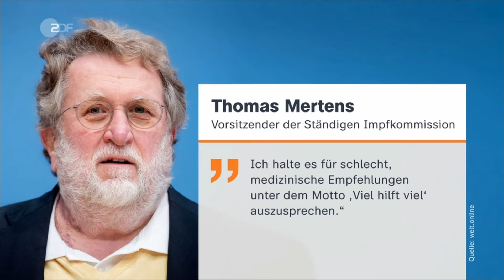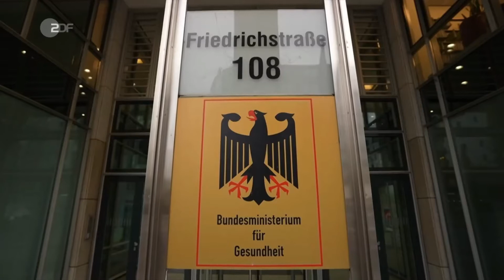Corona Update 4.Impfung? 17 07 22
4. Impfung = 2. Booster jetzt? Wer? Über 70Jährige, über 60Jährige oder auch unter 60Jährige? Verwirrung mal wieder komplett.